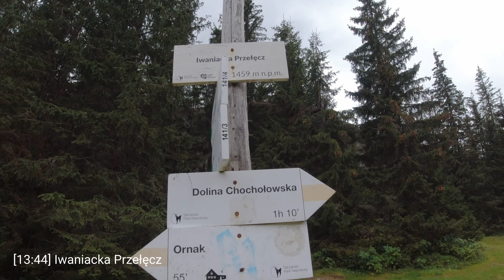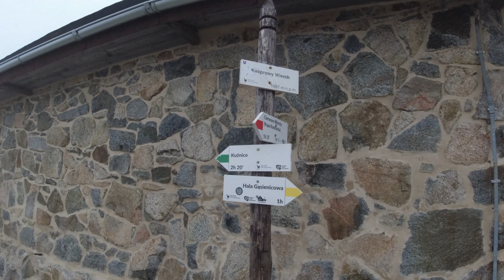Polskie Tatry Zachodnie: wszystkie szczyty w 1 dzień (turystyczne) + Bystra 17.09.2022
Tatry Zachodnie. Podczas tej wyprawy wszedłem na wszystkie polskie szczyty Tatr Zachodnich powyżej 2000 m n.p.m. dostępne szlakiem. Cała trasa liczy około 51.5 km oraz 4300 m przewyższeń (wg mapy turystycznej) i udało mi się ją pokonać w 9h 37min. Start z Siwej Polany, meta w Kuźnicach.

Wszystkie polskie szczyty Tatr Zachodnich powyżej 2000 m n.p.m są szczytami granicznymi. Oprócz szczytów wymienionych poniżej można wyróżnić też wzniesienia mające ponad 2000 m - Kopę Prawdy między Jarząbczym Wierchem a Kończystym Wierchem oraz Twardą Kopę, położoną między Chudą Przełączką a Ciemniakiem.

Dodatkowo wszedłem na najwyższy szczyt Tatr Zachodnich, czyli Bystrą (2248 m n.p.m.), który znajduje się już po słowackiej stronie.
Pogoda niestety nie do końca dopisała i częściowo na Starorobociańskim Wierchu, na Bystrej oraz od podejścia na Czerwone Wierchy cały czas szedłem we mgle.

Ogólnie podczas tej wyprawy zdobyłem 21 szczytów Tatr Zachodnich (o ile dobrze liczę, jeśli komuś się chce to może to zweryfikować, link do mapy

O ile widoki w Tatrach Zachodnich potrafią zapierać dech w piersi, o tyle jest to dosyć monotonna trasa, gdyż nie uświadczymy na niej sztucznych ułatwień (poza kilkoma klamerkami przed Kasprowym Wierchem), ciągłych przepaści czy fragmentów wspinaczkowych.

Przebieg trasy:
Siwa Polana - Wołowiec 2063m (przez Grześ i Rakoń) - Jarząbczy Wierch 2137m - Kończysty Wierch 2002m - Starorobociański Wierch 2176m - Siwy Zwornik - Bystra (najwyższy szczyt Tatr Zachodnich) - Błyszcz 2159m - Siwa Przełęcz - Schronisko na Hali Ornak - Ciemniak 2096m - Krzesanice 2122m - Małołączniak 2096m - Kopa Kondracka 2005m (Czerwone Wierchy) - Kasprowy Wierch - Beskid 2012m - Kuźnice.